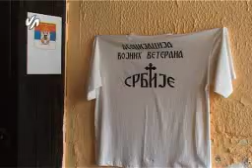Asocijacija ratnih veterana Gvozdenovic i Krstic stoje iza protesta-MIroslav Milovanovic.wmv